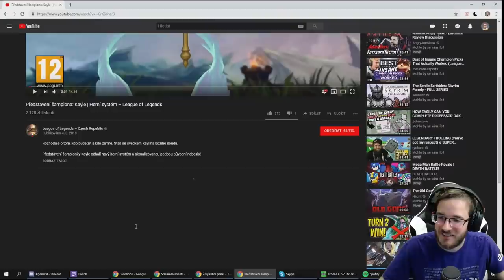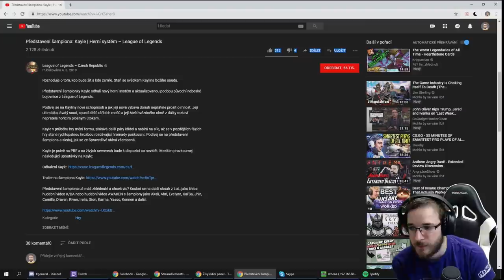CzechCloud reaguje - Představení Šampionky Kayle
Milujeme Českej dabing, zvlášť když si s tím někdo takhle vyhraje.